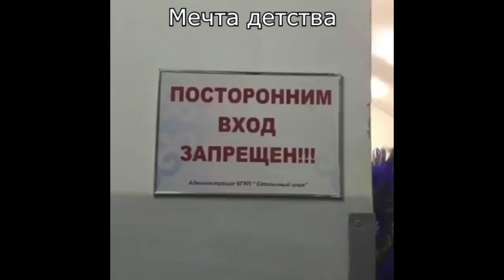Вайны от Сека вайн (sekavines). Видео приколы ноября 2017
Веселый вайн видео из инстаграм от Сека вайн (sekavines).